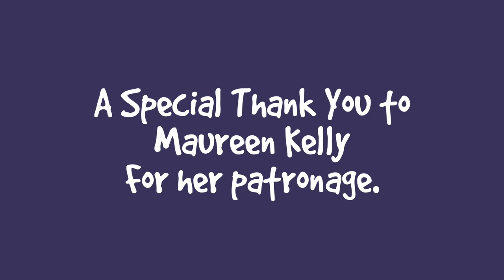A New Cat Penthouse, The Laziest Cats Ever! * S4 E42 * Cat Vlog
Season 4 Episode 42 of the Lucky Ferals Cat Family Vlog features a new cat penthouse, the laziest cats ever, and more including:

Day 1154 - Splash discovered the cat penthouse on top of the armoire. Simba was on top of the cat tower. Boo was relaxing on the bed.

Day 1155 - The cats took over the bedroom. Three cats were relaxing on the bed and one cat was on the cat tower. Stella was grooming Simba. Boo loves to lay on the bed with Stella.

Day 1156 - The cats took over the bedroom again. Hydrox’s fur is looking much better now that the weather has gotten cooler. Three cats were laying on the bed again and one cat was on the cat tower.

Thank you to our Patrons including:
Abril
C.R.Barboni
Miss Donna-Louise Cave
Maureen Kelly
Paul Carey
Michael Norton
Clyde S
pheline24
Kitty Sitting In The City
Bad Billy
Smartieplum
Zoa Langford
Lynne Nickle
Elaine James
Henry Hazel
Jeff Moon
Tim Sweeney
Chelsea Nabonne
Dward's Kitties
Timothy Smith